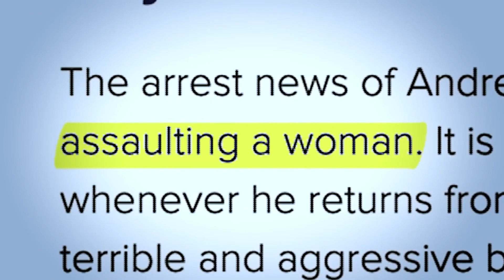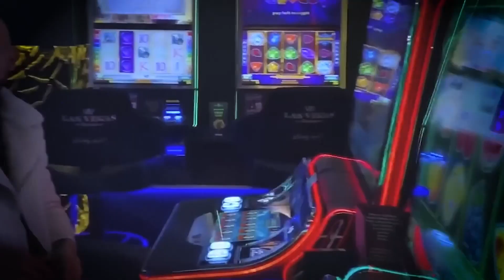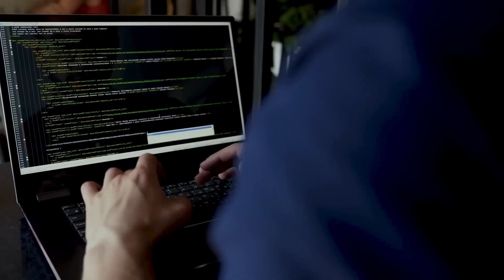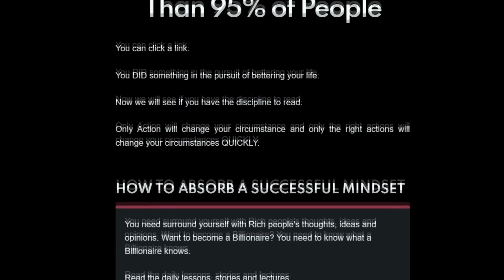The DARK Reality of ANDREW TATE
Is the Matrix out to get you? Or has Top G simply lost his beans?